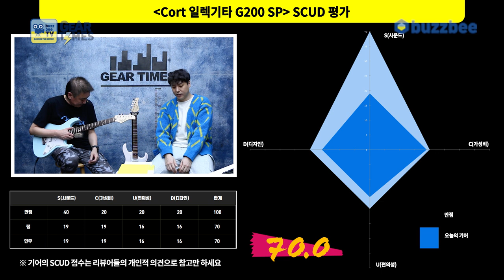[GearTimes 3534회] 콜트 Cort 일렉기타 G200 SP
콜트 Cort 일렉기타 G200 SP

0:00 오프닝
2:20 스펙(Spec)
3:31 사운드 테스트 (sound test)
9:22 시연 (Demo)
10:53 한줄평
11:23 점수